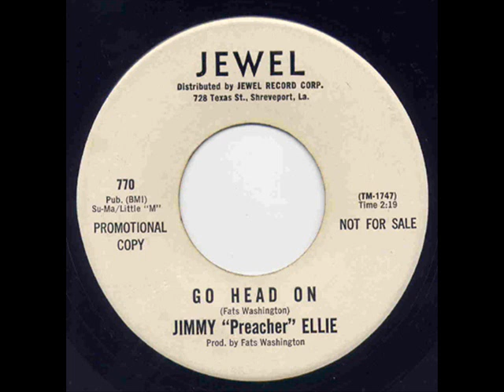Jimmy 'Preacher' Ellie - Go Head On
Jimmy 'Preacher' Ellie - Go Head On.Mid Tempo R&B dancer on Jewel Records